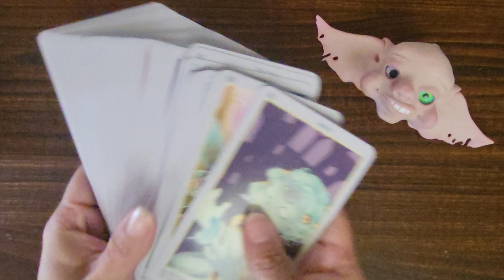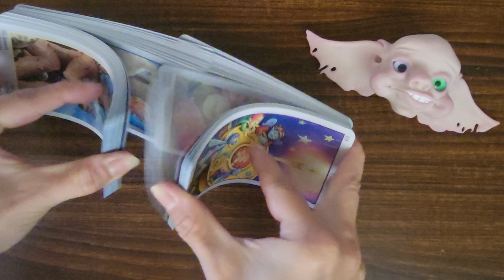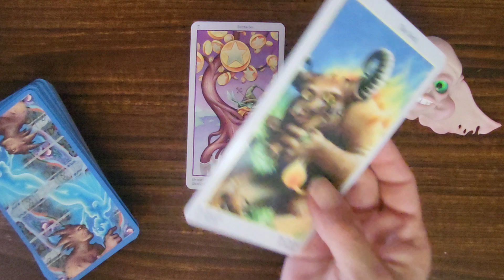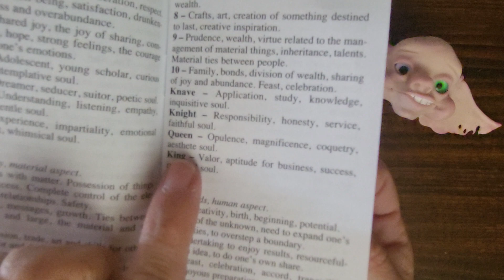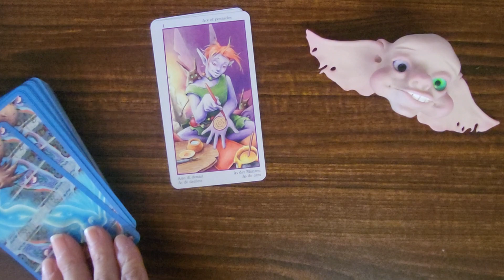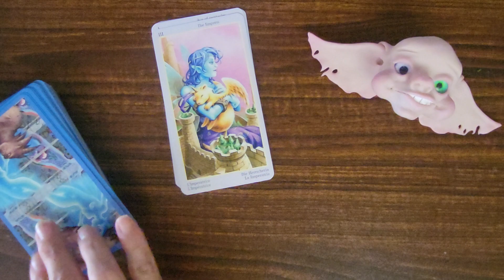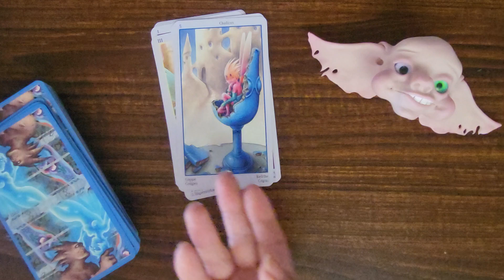Will I survive? theinvasionspread VR to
Rachele at Amethyst Ascension  did a fun tag for doing a tarot spread for an alien invasion. I'm using my fae deck that kinda has alien look to it. this was fun!

questions:
1. what would your strengths be?
2. what would your weaknesses be?
3. are the tall nordics the ancient elven race?
4. how long have they been here?
5. how do they feel about the human race?
6. what are your chances surviving this invasion?

deck used: Fae Tarot